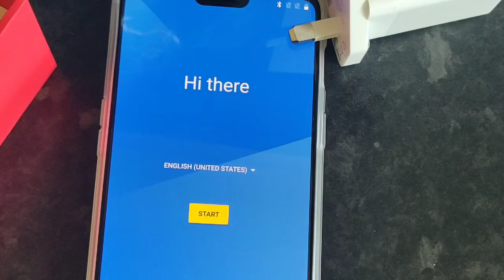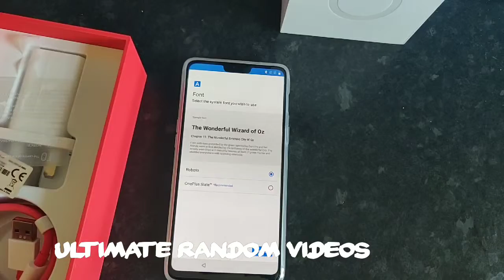Best Value Smartphone | OnePlus Range White Unboxing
The Best Value smartphone is the OnePlus range .  With its latest price drop price, the OnePlus range offers affordable , powerful hardware and a brilliant design black and White options available . It's second to none, and it matches more expensive phones feature by feature. The OnePlus 6 is the most powerful Android phone you can buy.

 OnePlus 6 - White

MORE VIDEO CONTENT